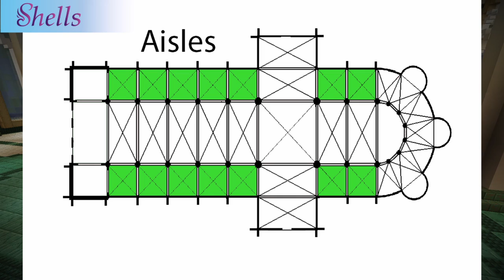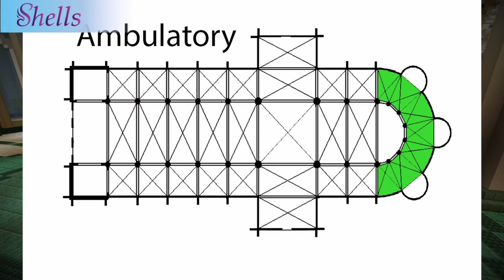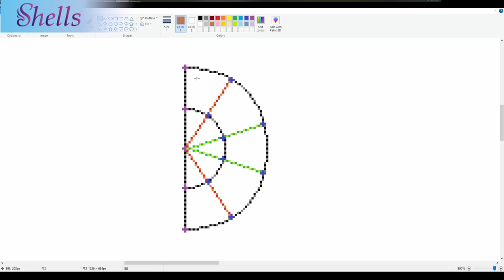Minecraft Tutorial: Gothic Architecture part 4 - Apse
A continuation of my tutorial for building a Gothic cathedral in Minecraft talking about the basic layout of a cathedral as well as how to build a chevet which includes the apse, the ambulatory, and the chapels.

0:00 Cathedral layout and floorplan
5:56 Ambulatory
20:29 Apse
30:30 Chapels